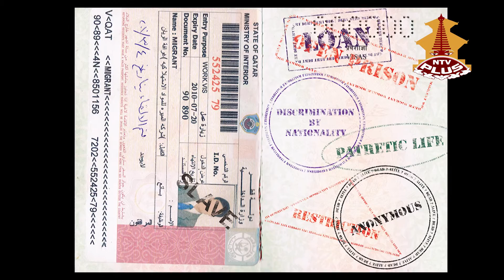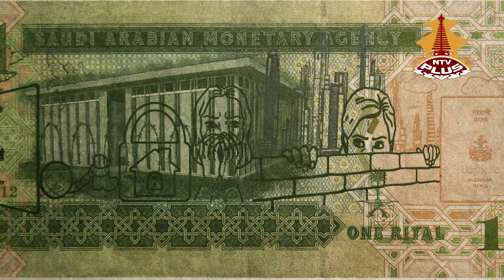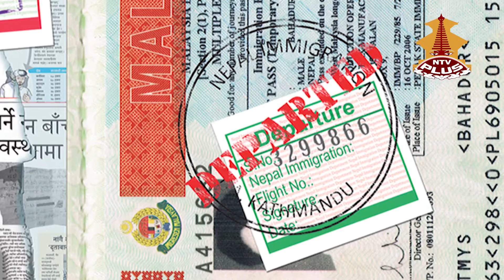कला क्षेत्रमा युवाको करीयर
साउथ एशिया कम्यूनिकेशन्स (South Asia Communications) र डेनिस सेन्टर फर कल्चर एण्ड डेभलपमेन्ट (Danish Centre for Culture & Development)
प्रस्तुत गर्दछ:
प्याटर्न ब्रेकर्स (PatternBreakers)
ART as a Career Choice
प्रशारण च्यानलः NTV PLUS
प्रशारण मितिः २९ जेष्ठ २०७३ (११ जुन २०१६)
प्रशाण समयः शनिबार राति ०८:०० बजे
पुनः प्रशारणः आईतबार दिउँसो ०२:३० बजे